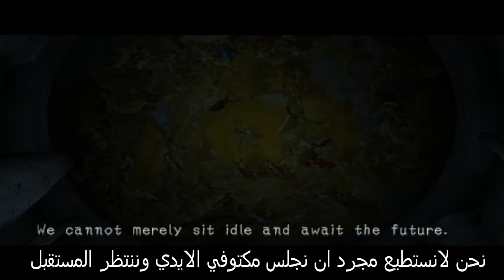تختيم لعبة الارض المسكونة مترجم للعربي Haunting Ground #17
تختيم لعبة الارض المسكونة - هاونتينق جراند

اتمنى ان يعجبكم اللعب والترجمة . والجودة ..